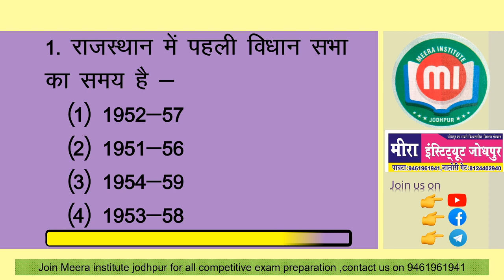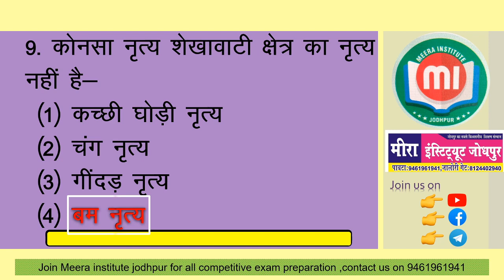Rajasthan GK Quiz - 4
Meera institute jodhpur Best Education plateform

High Court Group – D
Group d Ssc
Rajasthan history by BL sir Rajasthan